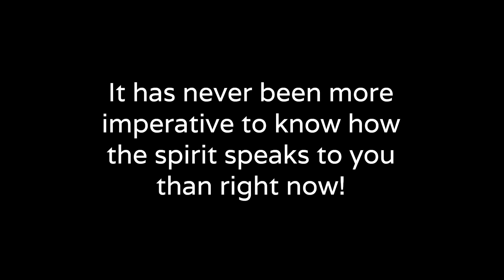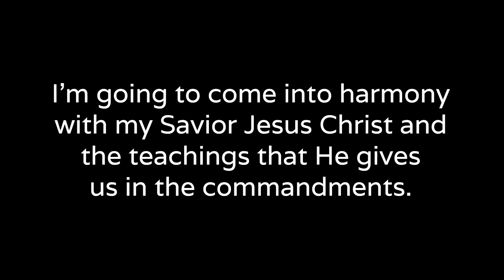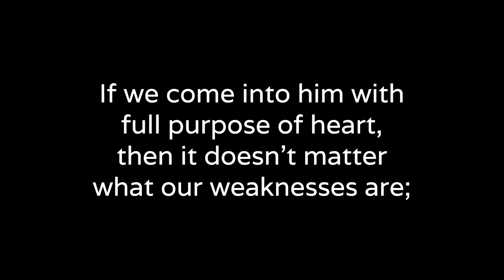4.36 - HelamanPart 2